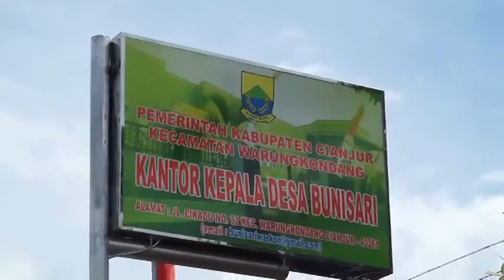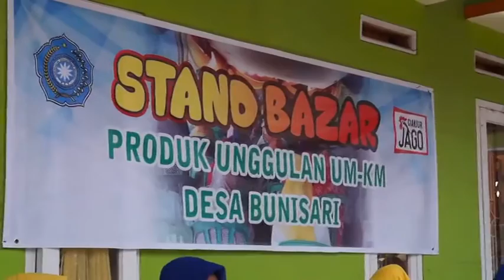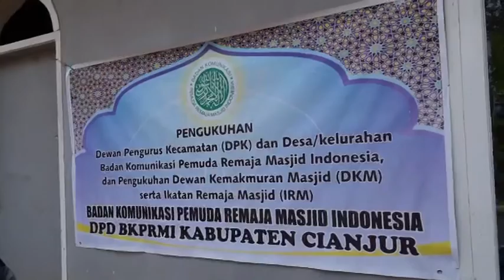IRVAN RIVANO MUCHTAR SABA LEMBUR DESA BUNISARI KEC.WARUNGKONDANG